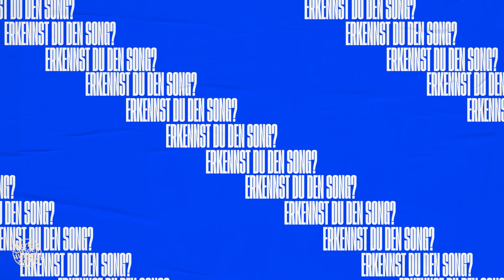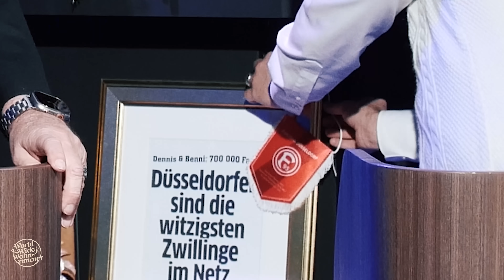Erkennst DU den Song? (mit Thomas Gottschalk)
Entertainer-Legende Thomas Gottschalk stellt sich endlich dem Kampf um die goldene Ananas! Du willst in die Show? Dann schreib' Lieblingssong, guten Grund und dein kreatives Gastgeschenk in die Kommentare!

TIMESTAMPS:
00:00 Intro
00:15 Vorstellung
00:40 Begrüßung
01:10 Spielregeln
01:38 Kommentar des Tages
02:10 Deutschrap-Geburtstunde
02:43 Los geht's!
06:51 Was raucht Thommy?
07:40 Weiter geht's!
18:10 Endcard